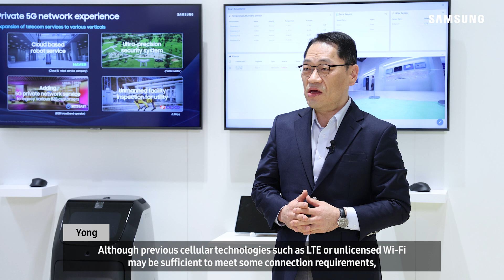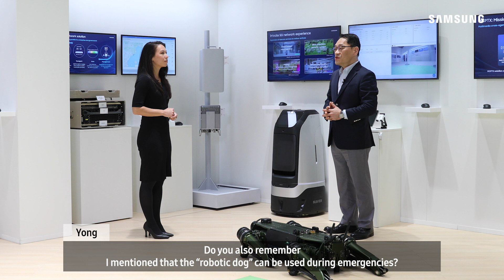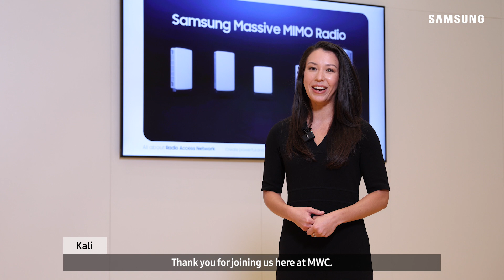Samsung Networks @ MWC 2023 - Empowering connected enterprises & governments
Samsung Networks is turning possibilities into reality with our innovative and sustainable 5G solutions.